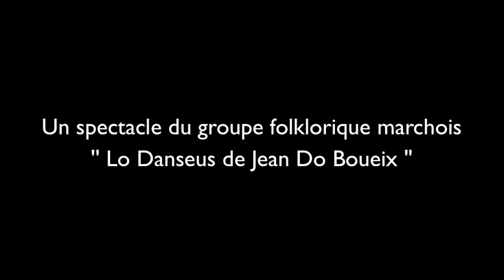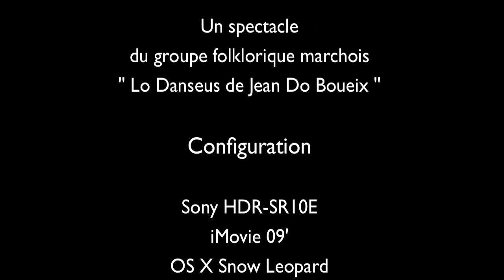Chants et danses d'Auvergne et du Limousin - Part 2 - 2010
Deuxième partie du spectacle de chants et de danses d'Auvergne et du Limousin présenté par le groupe folklorique '' Lo Danseus de Jean Do Bouiex ''.

Durée : 9'11'' - Réalisation : GC